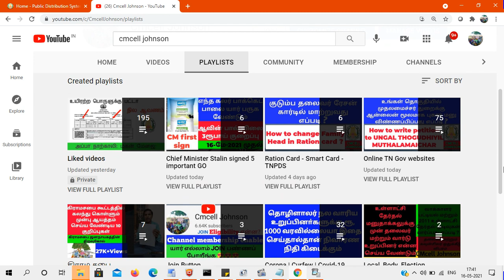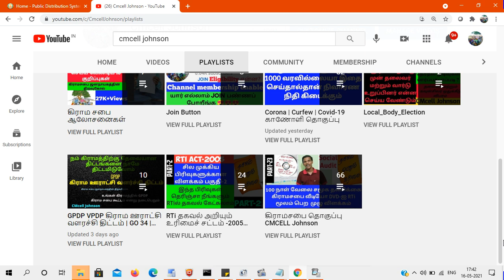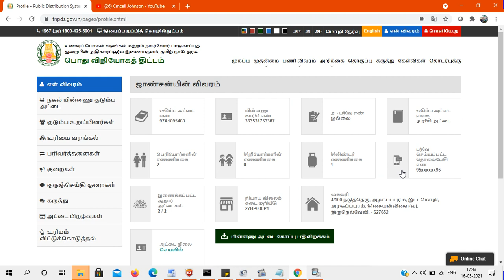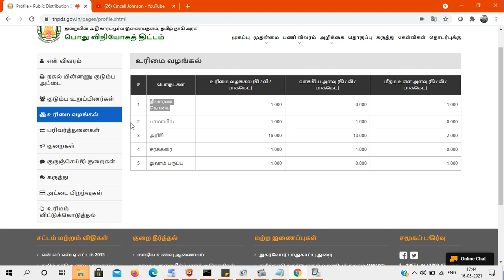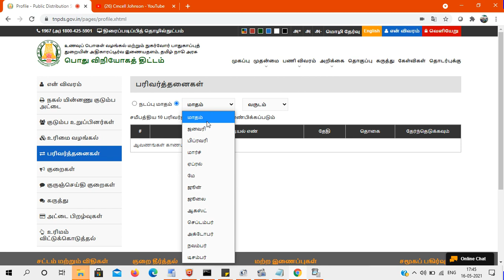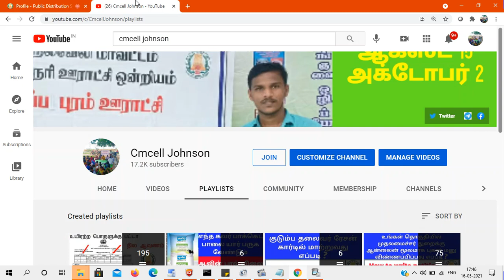Covid-19 Relief fund 2000 RS கொரானா நிவாரணம் முதல் தவணை ₹2000 பெறுவதில் உங்கள் பெயர் இருக்கிறதா?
கொரானா நிவாரண உதவி தொகை  ₹2000 முதல் தவணை பெறுவதில் உங்கள் பெயர் இருக்கிறதா? online-ல் பார்ப்பது எப்படி ? Covid 19 Relief fund 2000 RS

0 ரூபாய் செலவில் ஆன்லைன் மூலமாக புதிய குடும்ப அட்டை விண்ணப்பிப்பது எப்படி ?HOW TO APPLY smart card